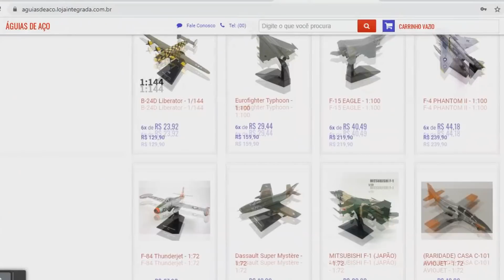Comandante da Aeronáutica vai à Suécia para receber mais 4 GRIPEN para a FAB